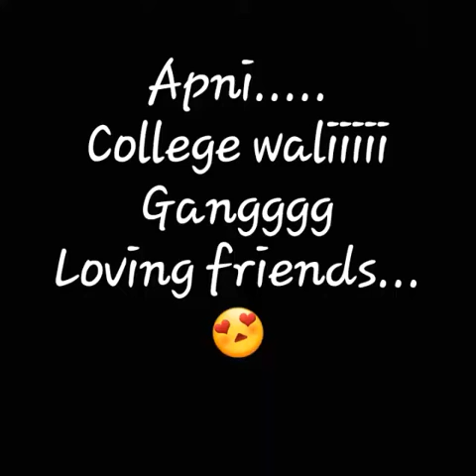Faculty of commerce bhu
Holiiiii